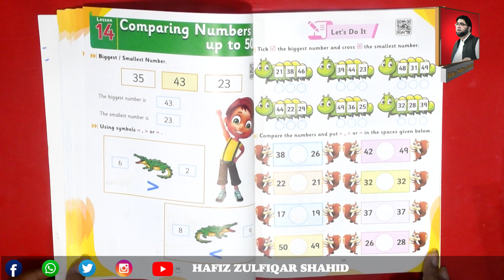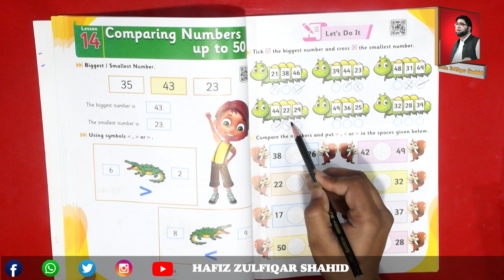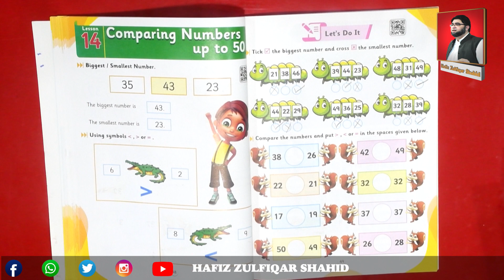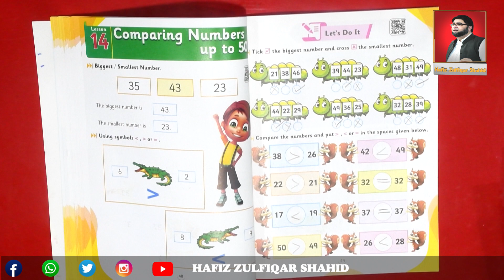(Prep) Counting Activity Lets do it Kingdom Mathematics Page No 49